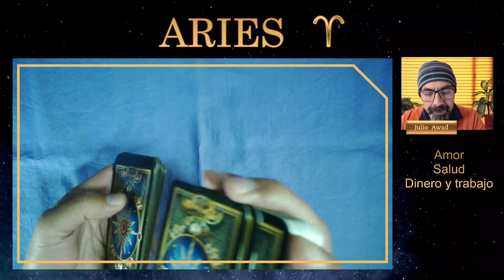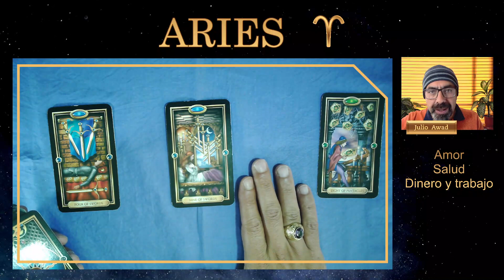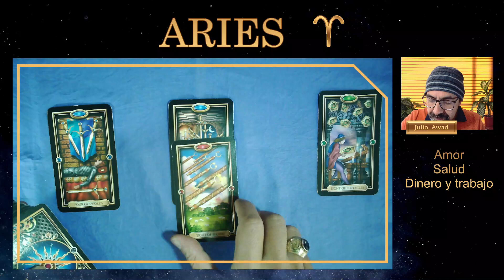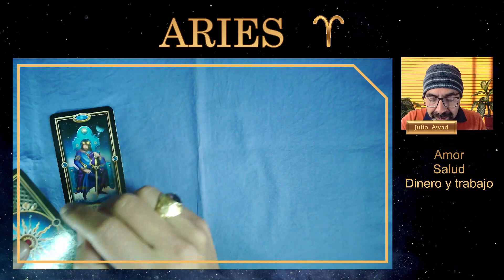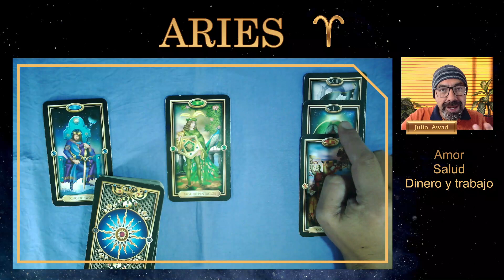ARIES♈ UN JOVEN TRAE ARMONÍA🌈, OTRO SALE DE TU VIDA | HORÓSCOPO SEMANAL TAROT | amor, salud y dinero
👉¡DEBES MANTENER TRANQUILIDAD! Usa tu capacidad de negociación para conseguir tus objetivos. 🔮aries, no te pierdas las predicciones de las cartas de tarot de tu horóscopo semanal desde el 22 hasta el 28 de enero de 2023
00:16 ARIES AMOR
04:06 ARIES SALUD
07:31 ARIES DINERO Y TRABAJO